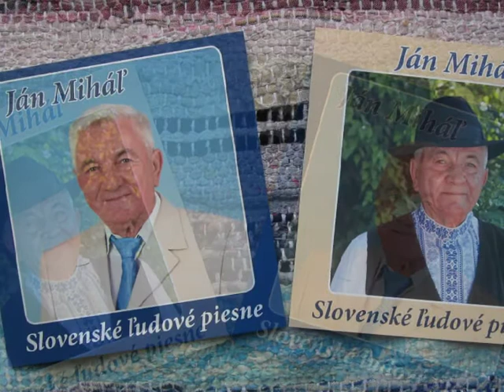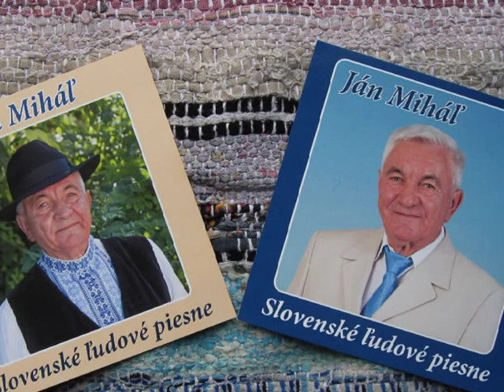Kysáč - Široká Dunajská voda ... Ján Miháľ 2019